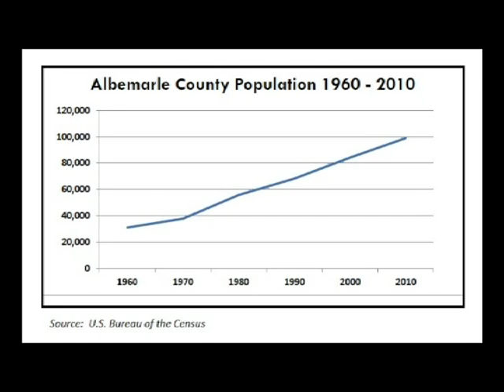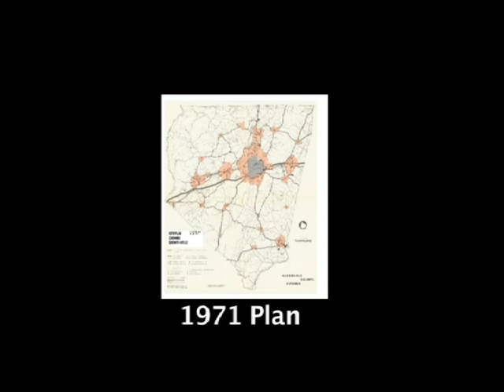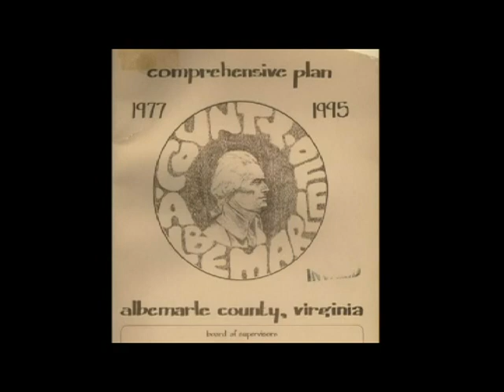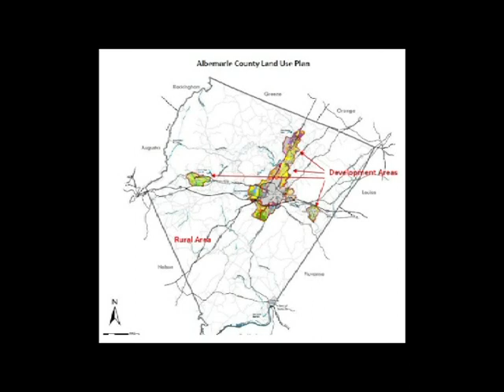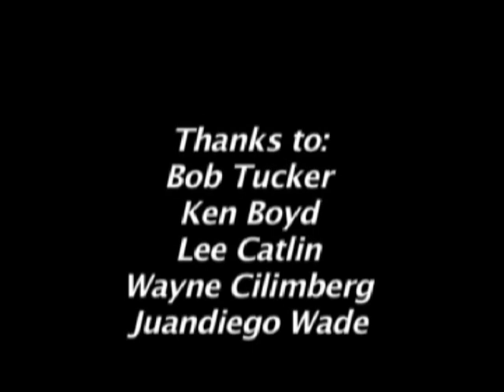Community Planning in Albemarle County, VA